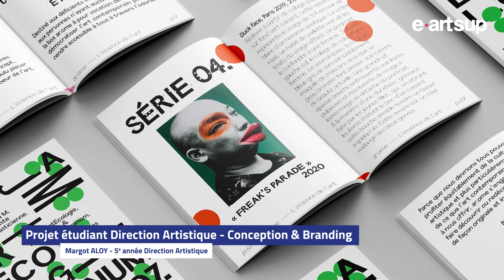Conception & Branding | Direction Artistique | e-artsup